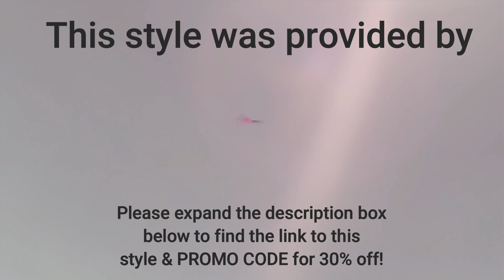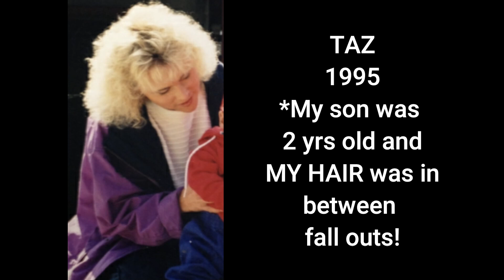Ellen Wille DISCO Wig Review | LONG TRIP down MEMORY LANE | WAS I BORN WITH HAIR LIKE THIS? | PHOTOS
A FUN, MUST SEE wig review of Ellen Wille DISCO in the color Champagne Rooted (wig sent to me from WigStudio1 free of charge for this review). I am also wearing Ellen Wille Storyville in Champagne Rooted.  Come along with me as I lead you through my love affair with Ellen Wille curly styles, plus a trip down memory lane as this style compels me wax nostalgic! Enjoy!  XOXO TAZ

👉🏻FEATURED WIG STYLES CAN BE FOUND AT YOUR FAVORITE WIG RETAILER!

👉🏻 PLEASE JOIN ME AT TAZS WIG SNACKS channel!  Fun, bite sized wig clips to educate and inspire you!

🔹My WIG MEASUREMENT -  21.25” Circumference 6.5”, 13” front to back, 12” ear to ear, from hairline to chin 3-4” from chin to collarbone 5’2.5” is my height and I have a medium frame

Produced and Filmed in 2023 by TAZS WIG CLOSET& TAZS WIG CHARM